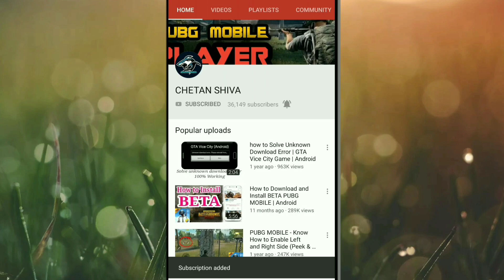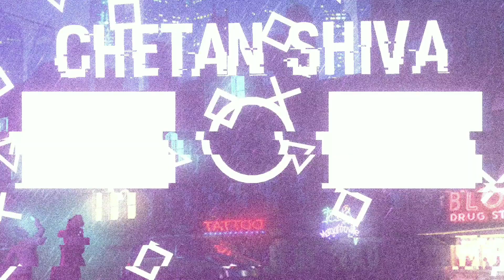Call of Duty Mobile VS PUBG Mobile | Best Comparison Video!